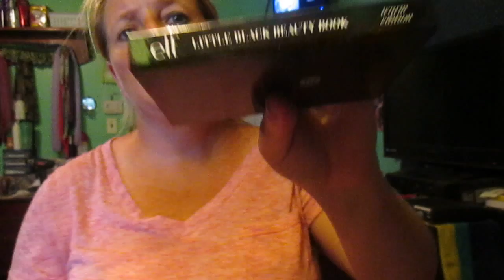My swatches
love them all